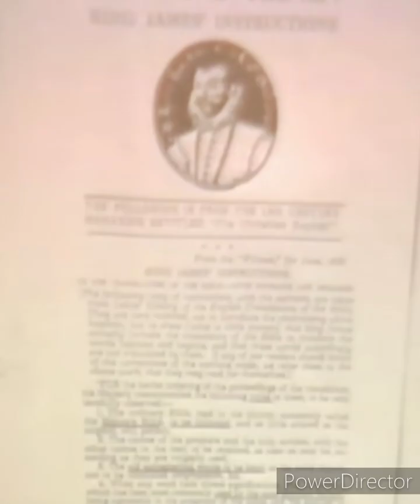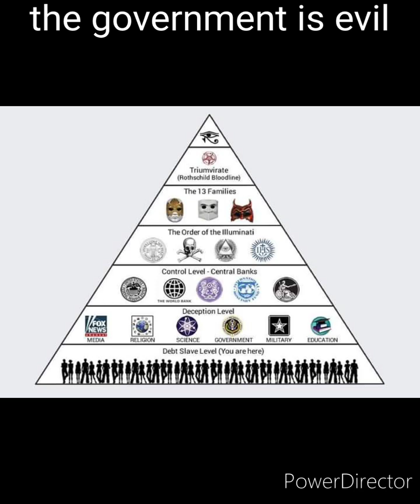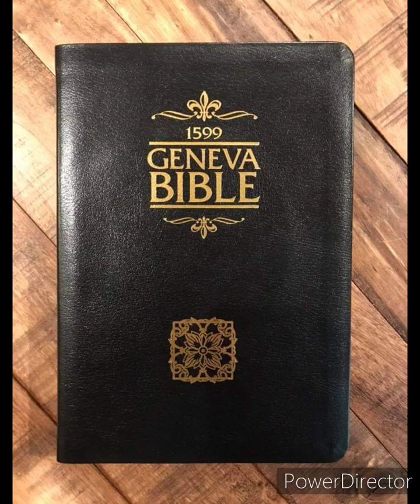The Geneva Bible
King James banned the Geneva Bible. the government is evil.